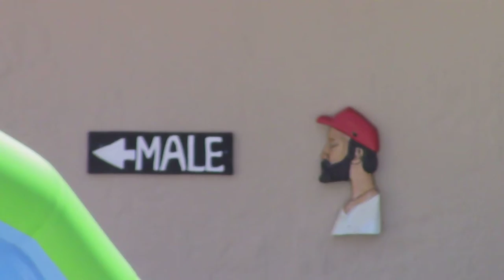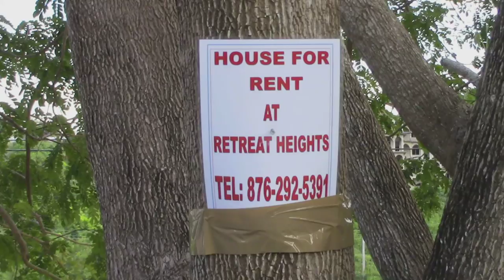Kiteboarding Lesson at Burwood Beach Falmouth Jamaica 03-14-19 Slide Show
Burwood Beach Falmouth Jamaica is where you can get a Kiteboarding Lesson from Brian Schurton.   Brian Schurton is in Jamaica starting most years in November through March and sometimes in the April.   Brian lives most of the year in Hood River Oregon.  Where he has a windsurfing and kiteboarding School.
Brian's Kitesurfing since 1999: The original Kitesurfing school in Jamaica. Lessons, Rentals, Personal or group instruction.

Come Kiteboarding with me. I will be here tell April the 23rd Just Ask Elaine, For The "BUDDY DEAL"!
Christina's Home from Home AirBnB - info / Elaine's in Retreat Heights Jamaica near Burwood Beach Kite Spot. And The Luminou Lagoon as called The Glistening Waters Lagoon, A MUST SEE Destination in Jamaica Top 5 Top things to do list.

Christina's Home from Home, is a family run business, it's a beautiful large 5 bedroom house very spacious, situated in Falmouth Trelawny, Burwood beach is 15 - 20 mins walk. Falmouth port, town know for it's historical history is 10 mins drive. In and around Falmouth you have the famous Luminous Lagoon Glistening Water Tours, Rafting on the Martha Brae river, Chukka adventure park and much, much more. You can also enjoy near by Jerk Centre, Buzzo's sports bar & grill, well recommended.

Retreat heights 58 Springfield Avenue, Falmouth
F9GX+HX Corral Spring

~ Buddha   : )